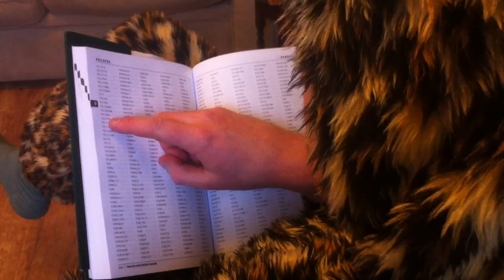Kriss Foster: A Night on the Tiles.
Kriss Foster's Retirement

The latest in the series documenting Kriss Foster's retirement from show business.